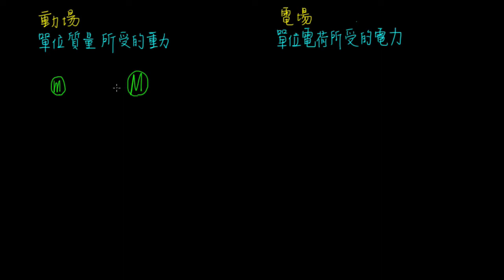4-2觀念08重力場與電場